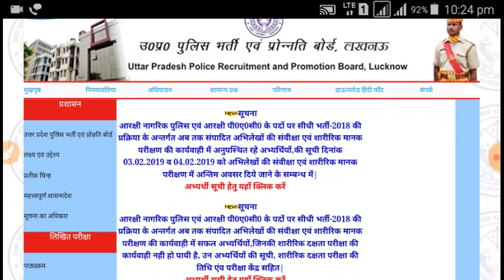BREAKING NEWS --@2019 UPP--*49568 POST ANSWER KEY OFFICIALLY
UPP --OFFICIALLY ANSWER KEY  -'**49568 POST -'DOWNLOAD '--